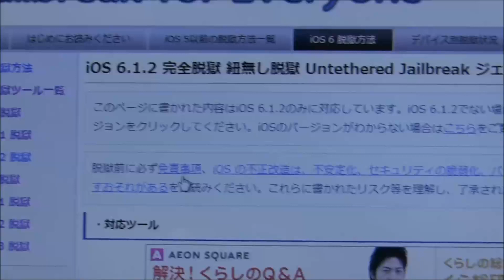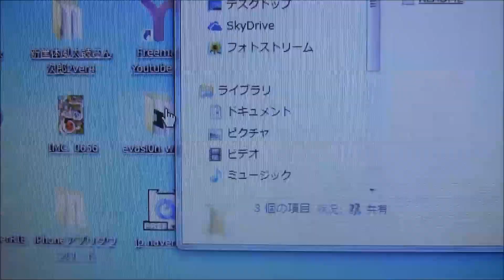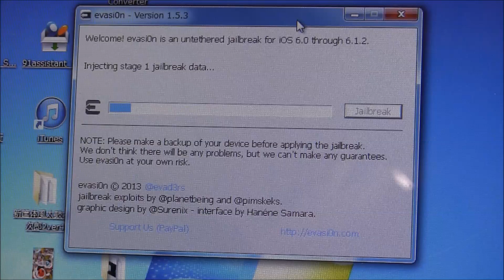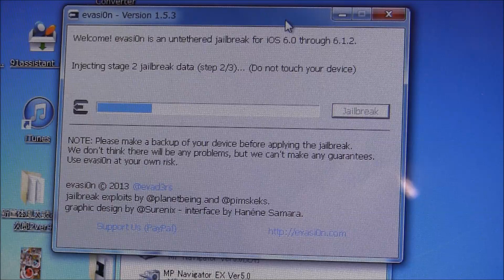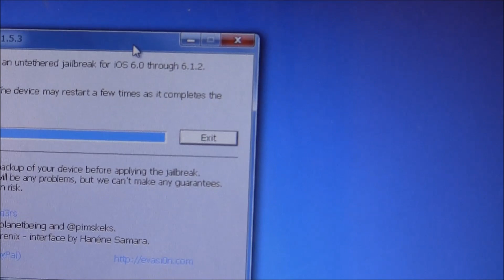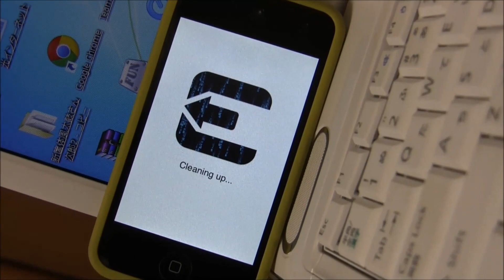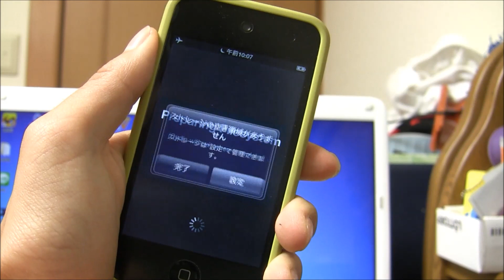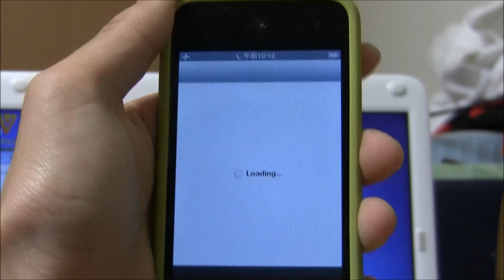iOS6.1.2脱獄方法（iPod touch4世代)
ＵＲＬ
からソフトをＰＣでダウンロードしましょう！！

脱獄作業中は絶対にiPodやPCに触ってはいけません！！失敗することがあります！！
説明通りにやれば必ず成功します！！頑張ってください！！

途中で変なことになってすみません！！容量をちょっと開けておかないといけません！！

「脱獄してのリミット」
脱獄成功するととてもiPodが便利になります！！ホントになんでもできます！！

「デメリット」
Appleから保障が効かなくなることがあります！！バッテリーの減りがはやくなることがあります！！　iPodがフリーズすることがちょっと増える？になります！！